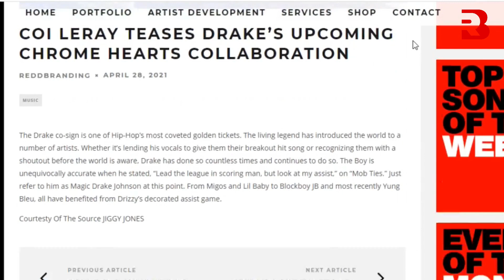Marketing Mondays 101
Redd Branding presents Marketing Mondays 101!

A self- help series to aid businesses and brands increase your traffic, gain product awareness, and build profit! Michelle Redd will be providing tips and tricks that you can apply to your current venture that major marketing companies use.

Reference sites:
Redd Branding Marketing and Promotions

Follow us @reddbranding7360 on all platforms and go to our for products and services!